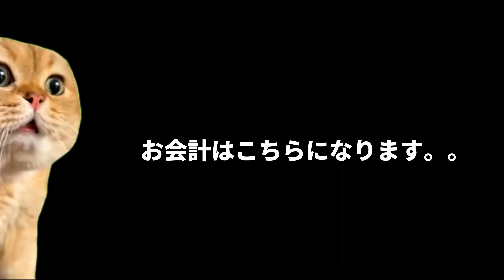【猫ミーム】サーキットライダーの日常#猫ミーム#猫マニ#猫マニア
TrackLifeの登録はこちら↓↓↓
iOS

DASH WERE お勉強中
ラップタイマー　　Qstarz　LT-6000S
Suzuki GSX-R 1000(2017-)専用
プラグアンドプレイダッシュロガー MXPS

車体　　GSX-R1000R 2019
タイヤ　フロント  D212GP　2.5
                リア           D212GP　1.5
ブレーキマスター　ブレンボビレットレーシング
フロントローター　サンスター　ワークスエキスパンド　5.5
リヤローター　　　サンスター　ワークスエキスパンド
寺本自動車EZ-SHiFTER
フロントスプロケ　　15丁
リアスプロケ　　　　46丁
チェーン　　　　RK520
フロントブレーキパッド　メタリカ
オーリンズ　ステダン
フロントフォーク　オーリンズFKR
リアサス　オーリンズTTX
ホイール　マルケジーニ　M7RS
R-11Sq レーシングチタンサイクロン